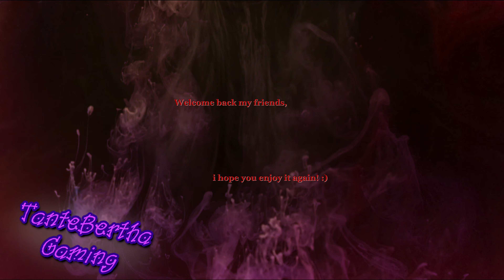Peterbilt 389 hauling a CAT with a CAT C16 to Casper! - ATS / American Truck Simulator 4K PNG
Hi friends!

Hop you all having a great weekend! We need to deliver a cat pulled by a cat c16 in a cat design peterbilt 389 :) Going from Riverton(WY) to Casper(WY).

And most importantly stay safe!

Also PLEASE feel free to give me feedback about what you dont like or what you absoultely do like of course lol!

PC Specs
MSI MAG B550 Tomahawk Max Wifi
AMD Ryzen 9 5950x
Gigabite RTX 3080 Gaming OC 12GB
32GB RAM 3200mhz G-Skill
500GB Kingston M2 SSD
1TB Samsung SSD 850 EVO
2TB Samsung SSD 870 EVO
PSU 850W Fractal Design ION Gold

"RIG"
Custom playseat
Logitech g923+shifter
Ebay handbrake
Ebay ATS/ETS2 shifterknob
Ebay 6 speed shifterbox with an 22 inch shift extender
10" Samsung tab with sim dashboard